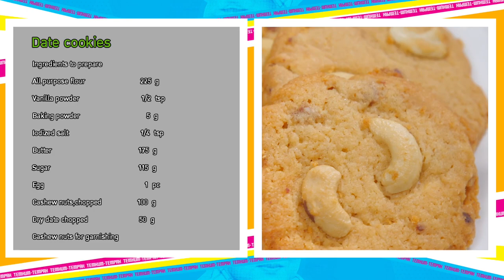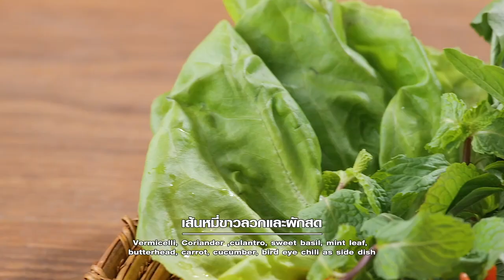รายการ "เต็มปากเต็มคำ" โจทย์ (อินทผลัม) เมนู คุกกี้อินทผลัม | EP.228[1/3]